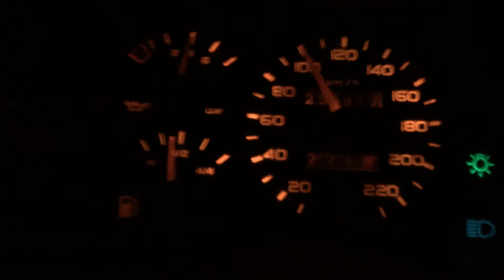Peugeot 205 GTi 1.9 0-130